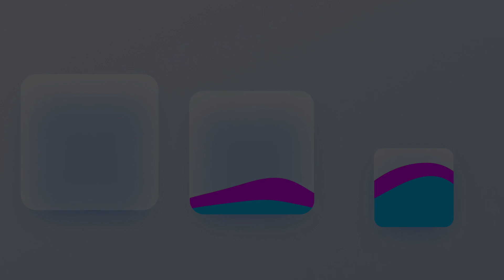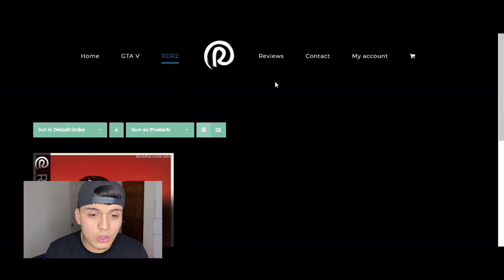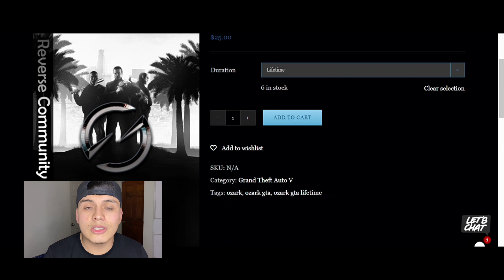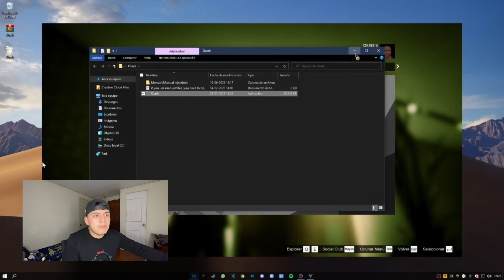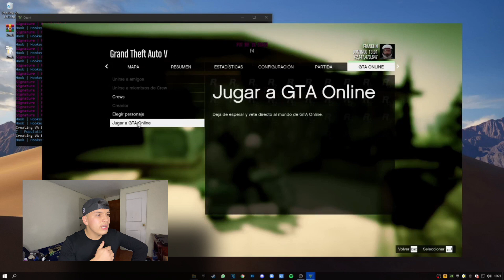GTA V Online PC 1.61 | OZARK MOD MENU | DINERO INFINITO 💲 + RP Undetected | + Tutorial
¡DALE A "MOSTRAR MÁS" PARA SABER MÁS SOBRE MI CANAL!

► Meta de likes para este video: 🖤800🖤

¡GRUPOS DE MI COMUNIDAD!

✧ 𝗧𝗼𝗱𝗼𝘀 𝗹𝗼𝘀 𝗱𝗲𝗿𝗲𝗰𝗵𝗼𝘀 𝘀𝗼𝗻 𝗿𝗲𝘀𝗲𝗿𝘃𝗮𝗱𝗼𝘀 𝗽𝗼𝗿 𝗲𝗹 𝗬𝗼𝘂𝗧𝘂𝗯𝗲𝗿 𝗔𝗟𝗩𝗡𝗙𝗨𝗧.

➥Sugerencia: Lo mejor que le puedes hacer a un YouTuber es comentar que te ha parecido el video y si se puede mejorar algo, desde ya gracias por el apoyo.